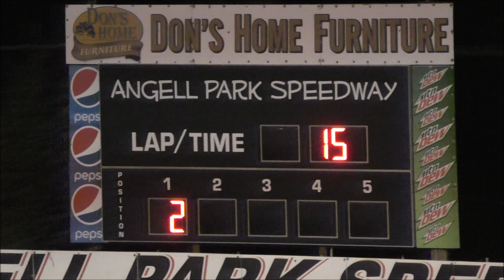Angell Park Speedway - 7/9/17 - Wingless Sprints Feature